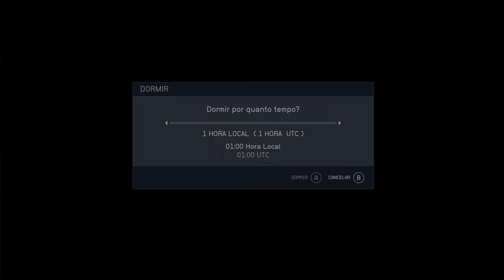Starfield 4K/HDR/DXR/FreeSync/60FPS✔ No HUD - A Busca Continua On Xbox Series X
Sarah Connor e Sarah Morgan investigam pistas sobre um novo pedaço do artefato.

As pistas as levam para a órbita de Netuno.